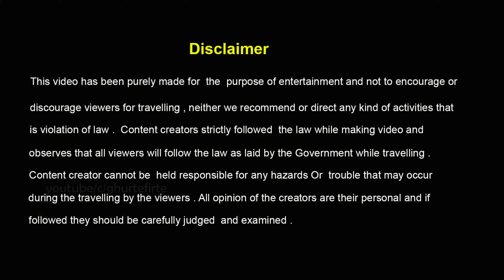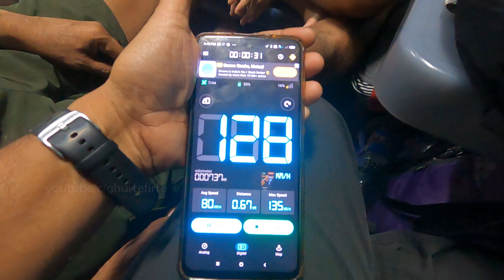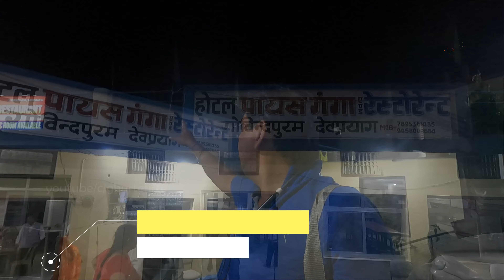হাওড়া স্টেশন থেকে উপাসনা এক্সপ্রেসে মদমহেশ্বর যাত্রা । Howrah to Haridwar by Train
(12327) The Upasana Express train runs between Howrah Jn (HWH) to Dehradun (DDN). The 12327 Upasana Express train leaves Howrah Jn at 13:00 hours and reaches DDN station at 18:10 hours on the 2nd day of departure. The Upasana Express train covers a total distance of 1587 kilometers.
Howah to Haridwar Upasana Express Journey
Ticket Fare 1734/-  For AC 3 Tier

আমি Soumendu Bhattacharya আপনাদের সাথে যোগাযোগ আরও নিবিড় করার জন্য আমার Facebook পেজ আর Instagram এর লিঙ্ক দিলাম  -
Follow "Ghurte Firte " on Youtube - Youtube/ ghurte firte
চাইলে নীচের Playlist থেকে পছন্দের ভিডিও দেখতে পারেন -